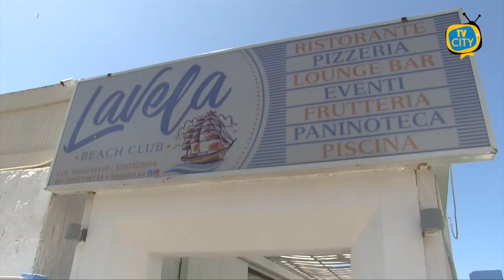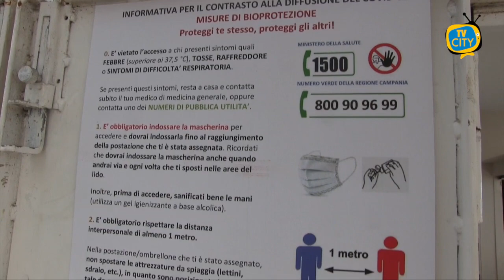Torre del Greco. Stabilimenti balneari pronti alla riapertura - VIDEO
Prosegue il viaggio di TVCITY tra gli stabilimenti balneari della Litoranea, in vista delle prossime riaperture nel fine settimana.

I titolari dei lidi si stanno organizzando nel rispetto delle normative anticovid per garantire ai loro ospiti un’estate in sicurezza.

Linea comune sulle tariffe con rincari moderati per fronteggiare la crisi.

Non manca l’appello al rispetto delle regole.